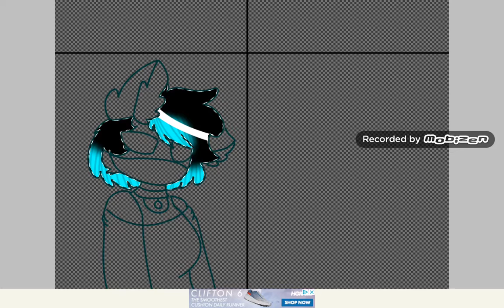My style and your style free collab drawing #4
Oc : Tellex the water tiger
Here's another collab drawing you guys can make if you want.
So I'll probably make for of these.
Song : Wait A Minute (slowed version)
Artist : Willow Smith